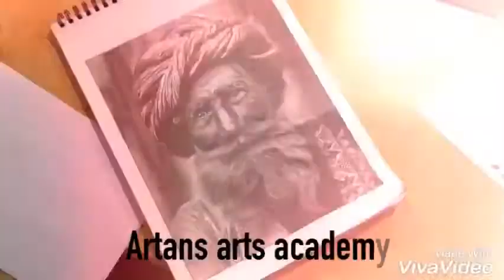Potrait shorts potrait art drawing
About Us
The mission of Artans Art Academy is to prepare diverse students for Design, Architecture and Fine Arts entrance examinations to enrich our world through their Creativity, their skill and their vision. At Artans, we get inspiration from everywhere and try to create a homogenous environment for creativity to thrive. Along with a hard-working team we thrive on success and our excellence defines us.
 If you are passionate about art in all forms and wish to develop a high level of creativity, Artans Art Academy, Kota is the place for you.
Artans Arts Academy is today acknowledged as a national leader in entrance exam preparation for Design, Arts and Architecture. We also offer various courses like Graphic Design, Photography, Tattoo Making, Portrait classes for all age groups. The mission of the Academy is to prepare a diverse community of student for various entrance examination like NID / NIFT /UCEED/CEED/ PEARL /UID / CEED / JEE Mains paper- 2 / NATA and other Fine Arts exams.